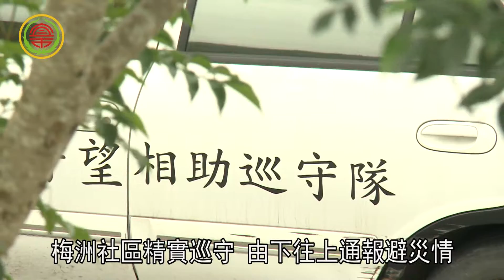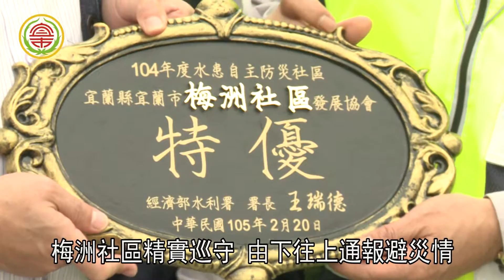105年宜蘭市公所水患自主防災社區評鑑梅洲社區全國第一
105年宜蘭市公所水患自主防災社區評鑑梅洲社區全國第一
水患自主防災評鑑 宜市輔導獲全國特優
梅洲社區精實巡守 由下往上通報避災情
在全國水患自主防災社區評鑑中，宜蘭市梅洲社區因為較多有意識的青年投入，颱風期間動員醫療小組察訪獨居老人，同時又具有研判水閘門潰堤風險的訓練，使得廣大的宜蘭市居民免於災難，因此讓輔導的宜蘭市公所與梅洲社區雙雙榮獲全國特優的殊榮。
在宜蘭市公所的全力輔導下，緊臨宜蘭河的梅洲社區，號召了青年投入自主防災的行列，促使幾次颱風期間全體市民可能遭逢水患的危機，在訓練有素的巡守人員及時通報下，化解災難。
01 宜蘭市長 江聰淵
梅洲社區理事長吳文龍向市長江聰淵說明，柏油路上的白色填充水泥，就是去年蘇迪勒颱風造成宜蘭河暴漲水流淘空路面後修補的情況，當時有賴社區巡查人員警覺，而避免了一次重大災情。
02 宜蘭市梅洲社區理事長 吳文龍
03 宜蘭市長 江聰淵
台灣北部地區因為居民忙於工商，要成立精實的社區巡守隊，實屬不易。但是宜蘭市公所積極為梅洲社區爭取資源，使得雙雙榮獲水利署水患自主防災評鑑全國特優的殊榮，而這樣的典範則值得推廣到全縣，乃至於其他容易釀災的城市，確保民眾的安全。